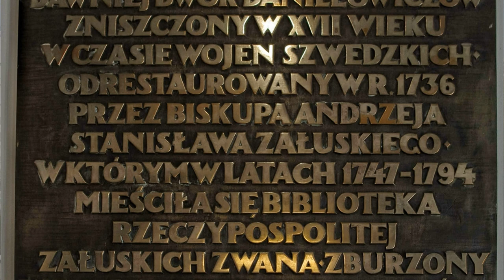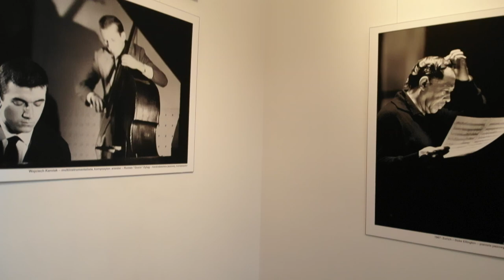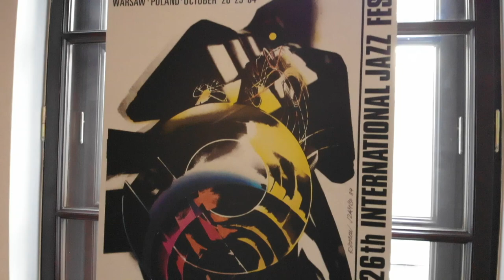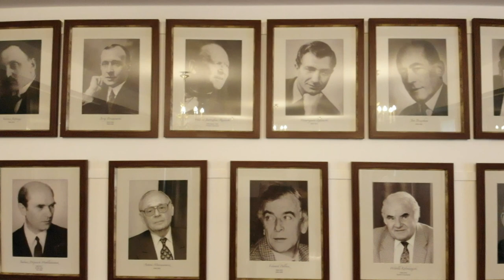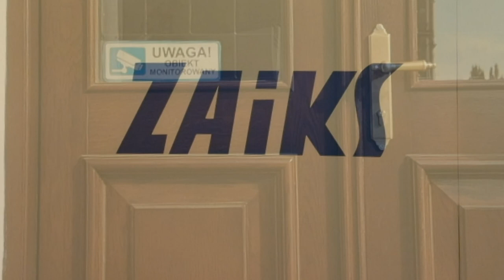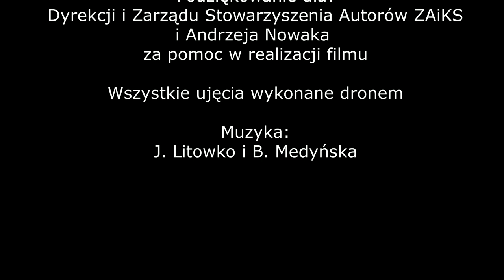ZAiKS - Dom Pod Królami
Wszystkie ujęcia pokazane w filmie nakręciłem dronem. Kilka z nich powinno się spodobać...